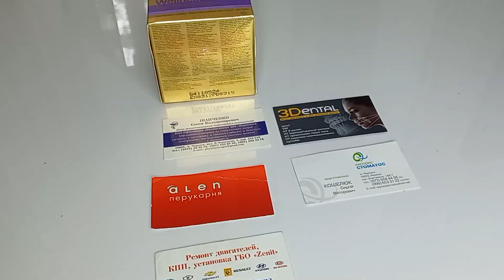МОТИВАЦІЯ НА ПРИБИРАННЯ ТА РОЗХЛАМЛЕННЯ ПЕРЕД ПЕРЕЇЗДОМ 🏠 NEORINA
Привіт! Рада вітати тебе на моєму каналі! Обіцяю, тобі сподобається!
Підтримай це відео лайком и комментарем  🤍 давай відправимо його  на Місяць!  🤍

Хочеш картку Monobank? Клікай і відразу отримай 50 грн на карту

✅Гроші на развиток каналу або просто на шоколадку можна присилати сюди:
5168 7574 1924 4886 ДЯКУЮ!!!